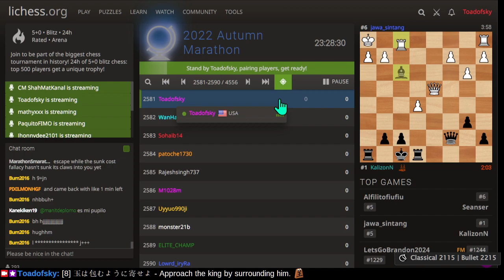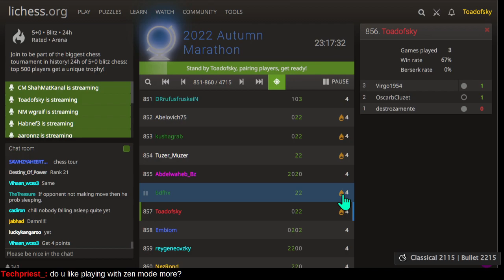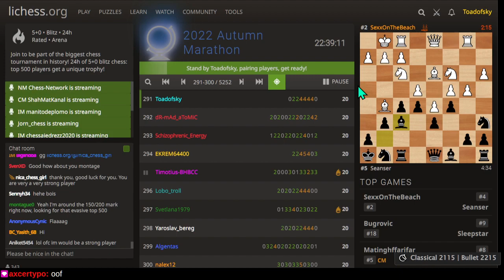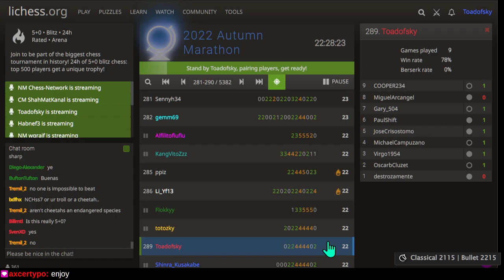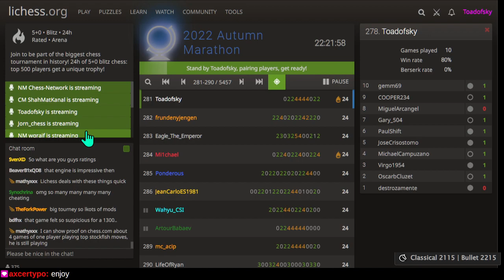2022 Autumn Marathon on Lichess.org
Each season Lichess runs a 24-hour tournament. What is the most ridiculous opening I can play?